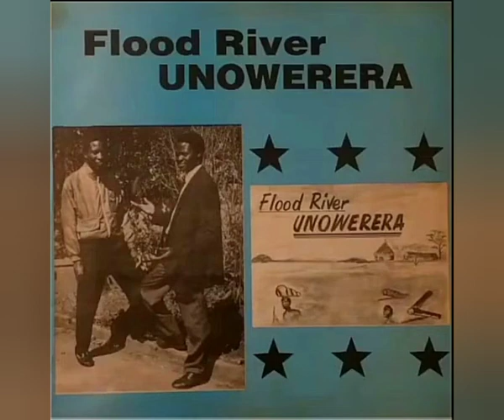Orch. Flood River Unowerera - Jennifer